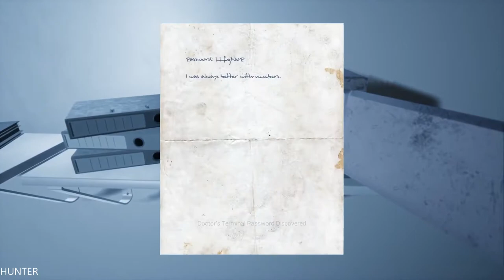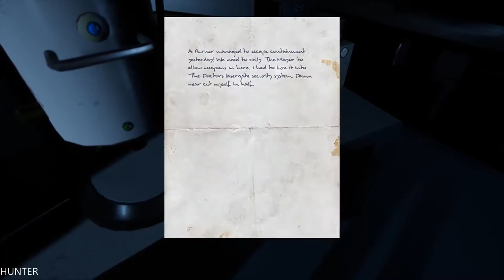Welcome To Hanwell Part 6 END FINAL GAMEPLAY GTX1080TI (1080p) LET"S PLAY